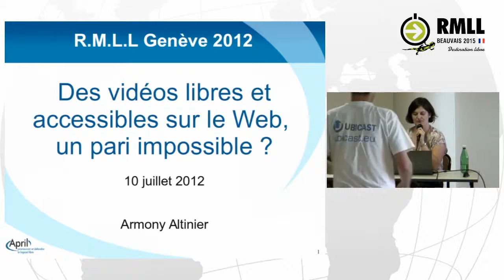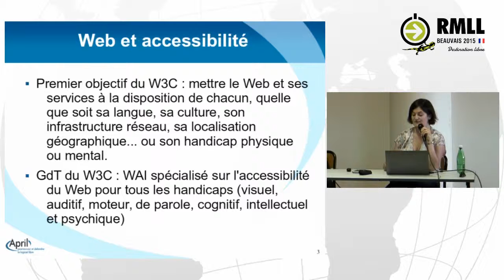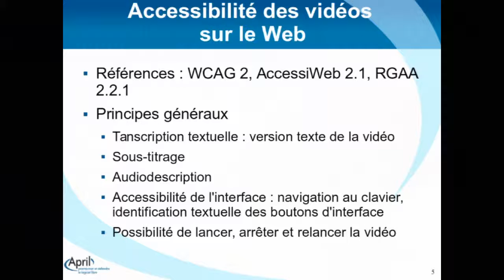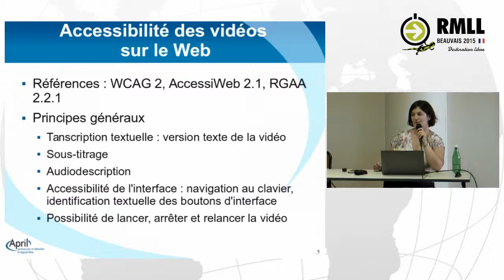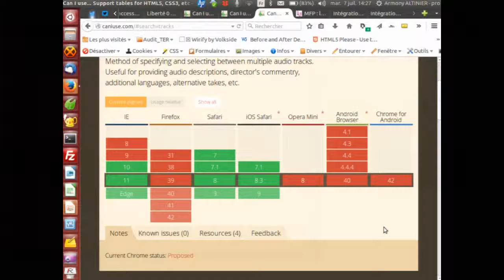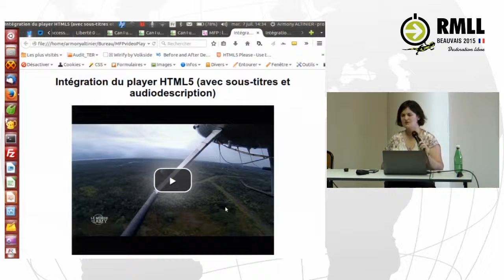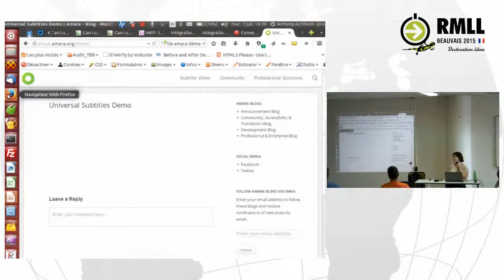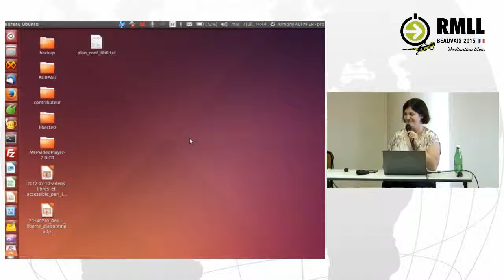Produire des vidéos libres et accessibles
Conférence donnée lors des rencontres mondiales du logiciel libre (RMLL) à Beauvais le 7 juillet 2015.